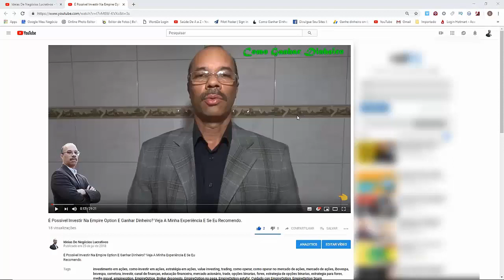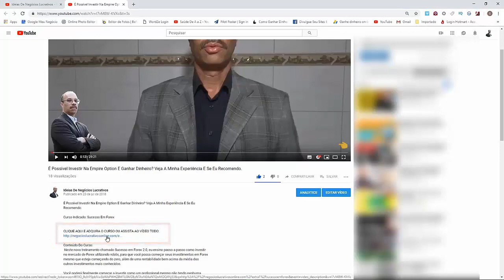✅✅✅COMO ABRIR UMA PIZZARIA, Saiba Fazer Pizzas Saborosas Que Vende Fácil - FULL HD✅✅✅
Curso Indicado: Especialista Em Pizza

Conteúdo Do Curso:
Quer saber como abrir uma pizzaria para vender muito?

Esse curso de pizzaiolo é o ponto de largada para você começar a fazer suas Pizzas, mesmo que você seja um completo iniciante.

No fim desse curso de como abrir uma pizzaria, você será capaz de fazer Pizzas e Esfirras incríveis e o melhor de tudo, vai aprender a ter lucros consistentes com suas Pizzas!

Neste curso de como abrir uma pizzaria mostro de maneira prática e simples, todas as técnicas de como fazer e vender pizza. Com um método bem didático e fácil de aprender.

Para ter lucro rápido e sem enrolação. O diferencial deste curso de como abrir uma pizzaria está, na forma de fazer a pizza, e ensinar como vender.

Conteúdo Do Curso De Como Abrir Uma Pizzaria:

Módulo 1: A diferença entre a Pizza Italiana e Brasileira
Módulo 2: Boas Práticas
Módulo 3: Utensílios
Módulo 4: Farinha e fermentação
Módulo 5: Fornos
Módulo 6: Molho da Pizza
Módulo 7: Refogados
Módulo 8: Vegetais e Seus Preparos
Módulo 9: Massa da Pizza
Módulo 10: Abertura da Pizza e suas Bordas
Módulo 11: Pizzas e Calzone: Montagem, Recheios e Preparação
Módulo 12: Pizza Doce
Módulo 13: Pizza Doce e Salgada Juntas
Módulo 14: Esfirras
Módulo 15: Como Vender no Instagram e Facebook
Módulo 16: Como Montar seu Delivery
Módulo 17: Esfirras
Módulo Bônus!